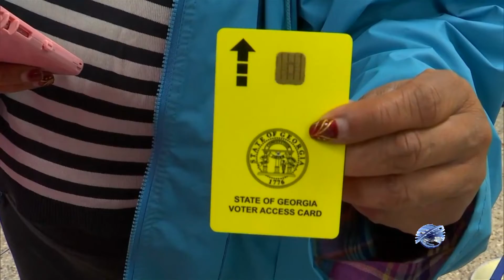Elecciones intermedias en Estados Unidos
Con la apertura de casillas a las 5 de la mañana en el Estado de Vermont, inició la jornada de elecciones intermedias en Estados Unidos.
Por Lorena Sánchez Cabrera